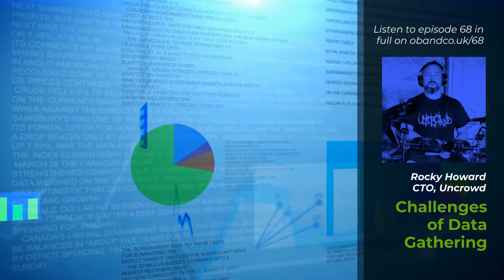How To Win Customers part 1 Trailer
Customers have so much choice in today’s retail market. But, we’ve never truly understood why a customer would choose to shop with us rather than a competitor – that perhaps has a very similar proposition or offer. Traditional customer analytics tools and systems don’t give us the answer, so instead, Richard Hammond and Rocky Howard, co-founders of Uncrowd, are here to help you understand what’s going on in a shopper’s head so you can learn how to win more customers.